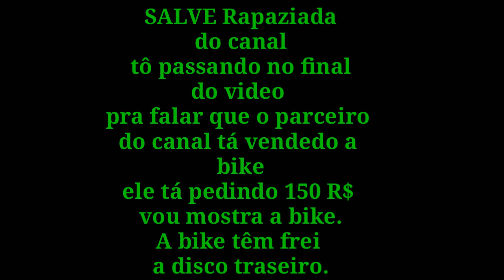Grau Insano! ✌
Salve Rapaziada

Rumo a 50 incritos.

Os interessado na bike falar com agente na praça do coreto. ✌